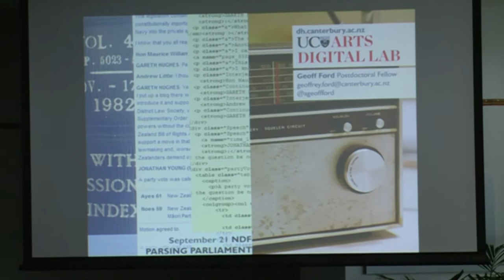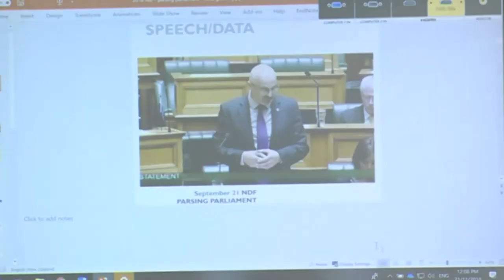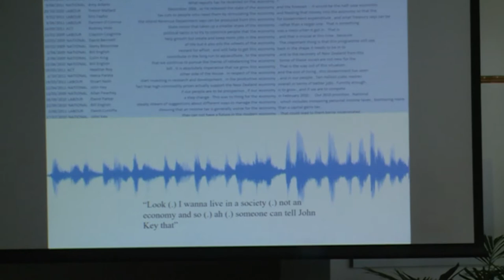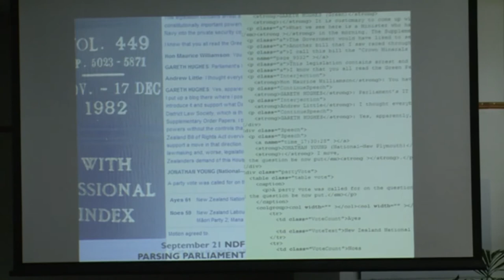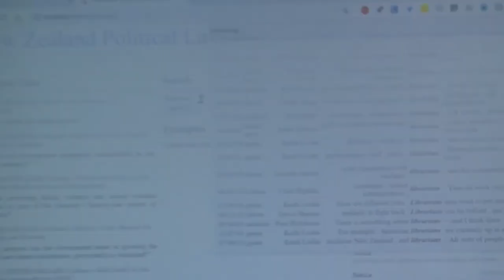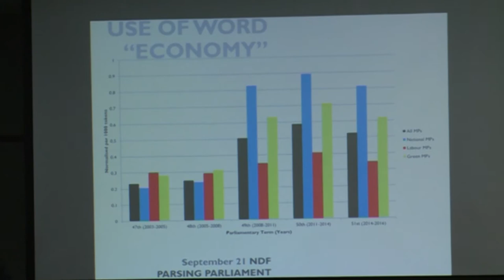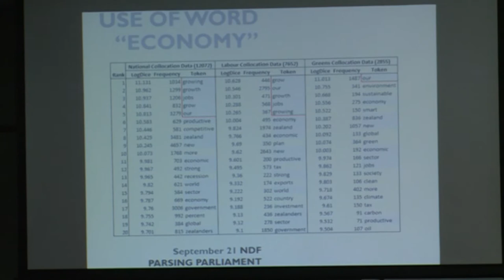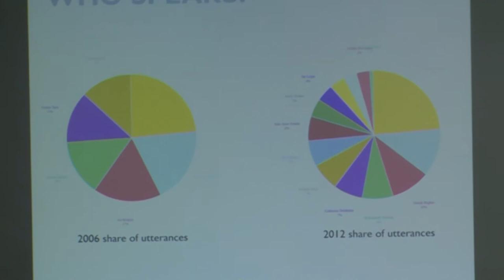Geoffrey Ford: Parsing parliament: parliament's proceedings as researchers' data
Wednesday November 21st, 12:00pm-12:25pm @ Rangimarie 1 - Breakout Room

This presentation draws on my experiences building and analysing a 57-million-word annotated corpus based on the official online version of the New Zealand Parliamentary Debates (or Hansard). I discuss the process of building the corpus and writing software to browse and analyse the corpus. I engage with two questions: What can researchers learn by applying software-driven approaches to the parliamentary record? What are the opportunities and challenges for researchers working with the parliamentary record? With respect to this second question, I discuss my initial work connecting this data up with other data sources, including the recently available historic Hansard volumes, and progress towards a public-facing version of the corpus and browsing software for researchers and the public.

Geoffrey Ford , University of Canterbury, Postdoctoral Fellow, UC Arts Digital Lab